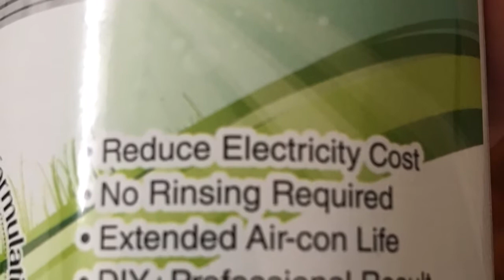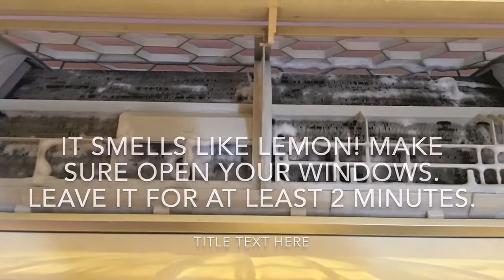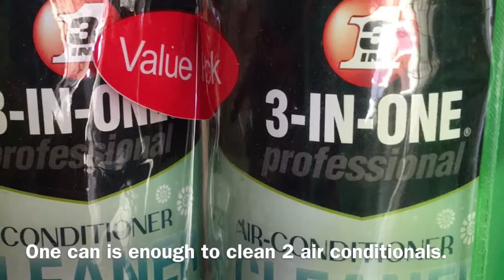DIY air conditioner cleaning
Cleaning air conditional cooling fins with 3 in 1 professional cleaner.